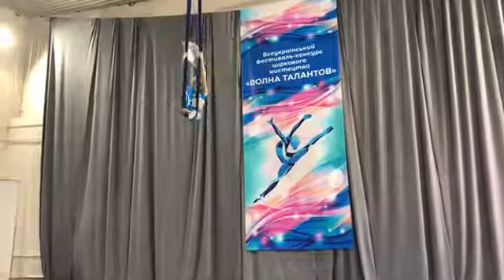АЛЯНА ВІКТОРІЯ «ТРІУМФ» місто Дніпро Композиція: «Володарка барв» Номінація: Циркове мистецтво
МЕЖДУНАРОДНЫЕ ФЕСТИВАЛИ И КОНКУРСЫ